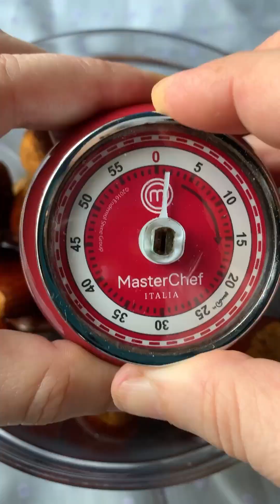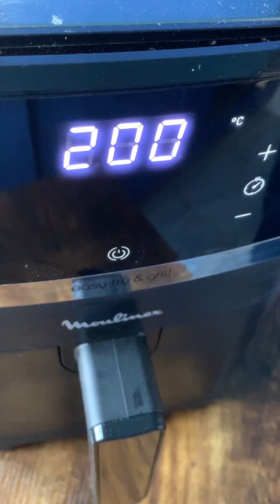CALDARROSTE IN FRIGGITRICE AD ARIA ricetta facile.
Le caldarroste in friggitrice ad aria, vi conquisteranno al primo assaggio, ricetta facile.